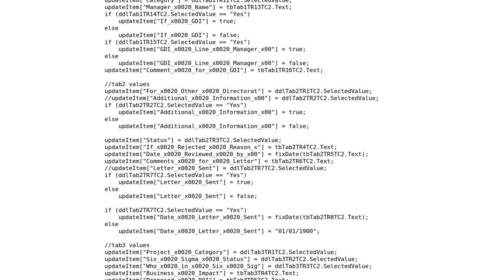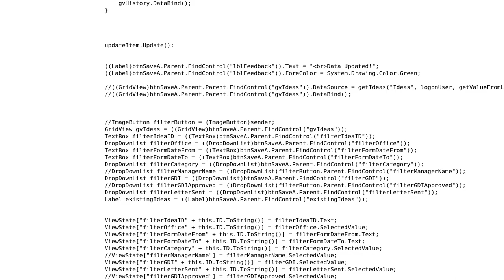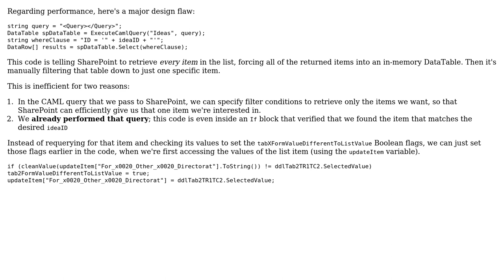Saving data to a Sharepoint list taking a long time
With thanks & praise to God, and with thanks to the many people who have made this project possible! | Content (except music & images) licensed under CC BY-SA | Music | Images & others | With thanks to user Tolani user Thriggle user Pete Whelan and the Stack Exchange Network Trademarks are property of their respective owners. You are responsible for your own actions.